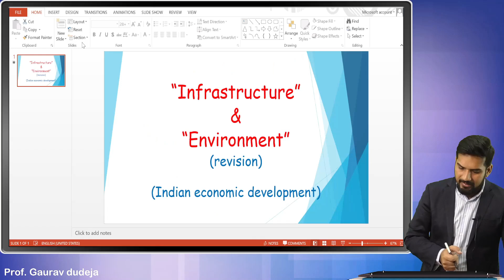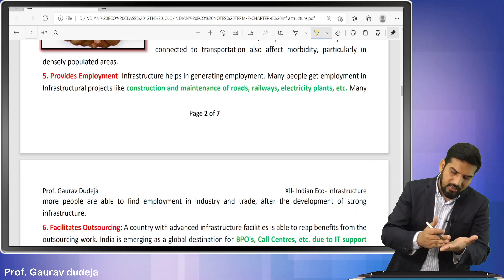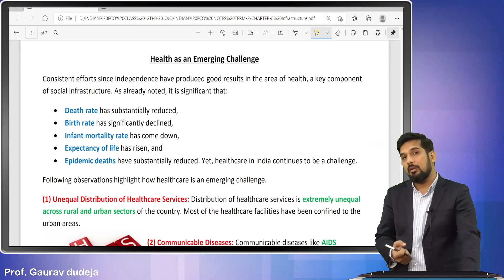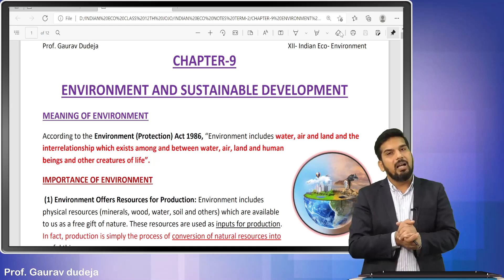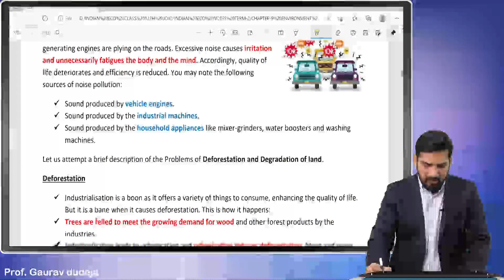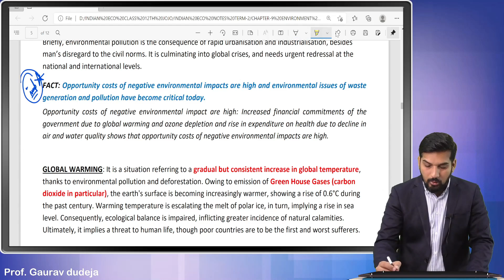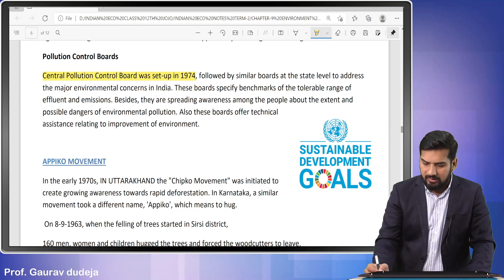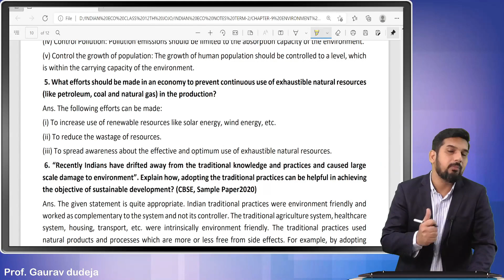Revision Video of Economics - Class 12 || Infrastructure & Environment Revision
Hello everyone! Welcome to JJ Edu's official YouTube channel.

In this video, our experienced faculty Prof. Gaurav Dudeja is doing revision class on topic of Infrastructure & Environment Revision (Economics), one of the topic in CBSE.

JJ Edu is a chat-based eLearning application owned by JoJo Edtech Private Limited. The app has been designed to deliver comprehensive Commerce courses for students of Class 11th & 12th, B.com, Professional Courses like CA, CS, CMA, CFA, CPA and ACCA. The app also has a quiz section (free and paid) perfect for brainstorming sessions and to get away with monotonous learning.
JJ Edu offers choice of faculty, downloading content for offline viewing, real-time doubt resolution through chat, tracking progress. We at JJ Edu ensure to deliver quality learning to the users.
Happy Learning!!